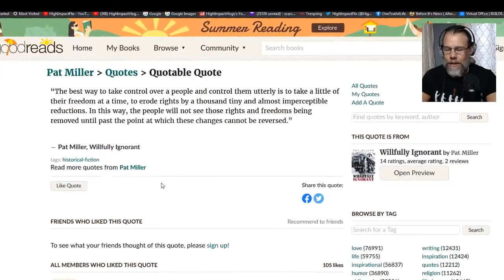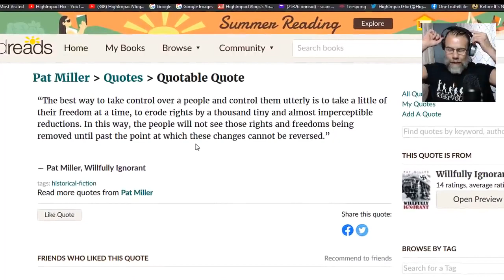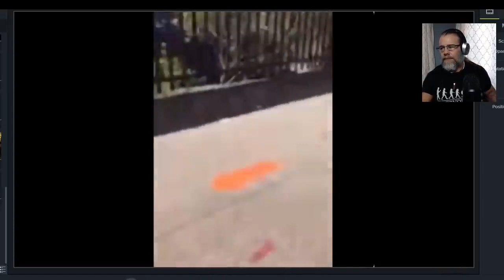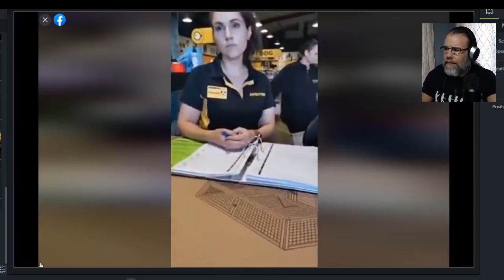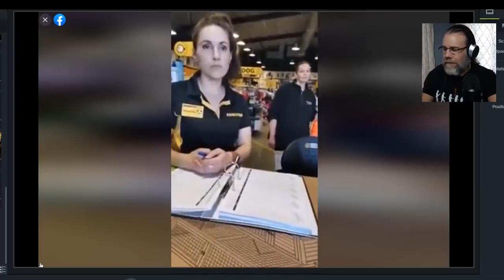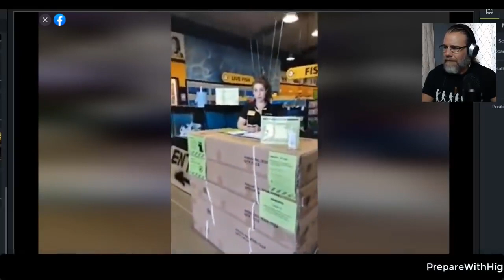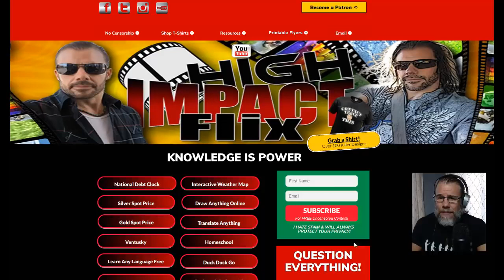How they are stepping up the Tyranny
Thanks to Brian again for giving us examples of how the tyranny is increasing and remember, this isn't just in the US, it's WORLDWIDE.